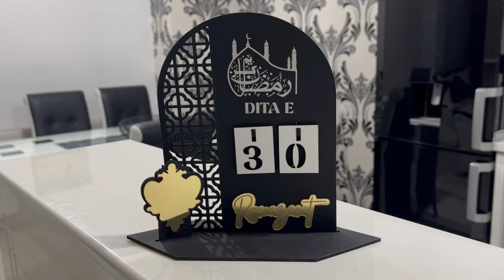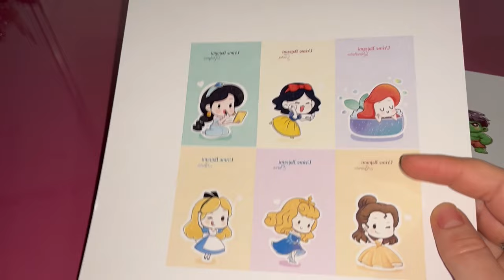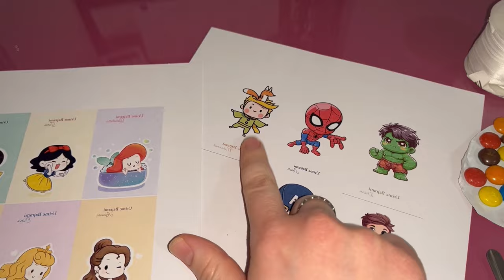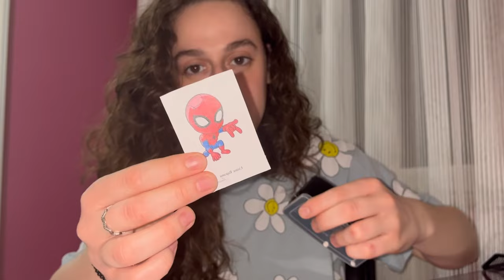RAMAZAN VLOG 30/30 - Bajrami, Dhuratat e Femijeve, Pres Floket, Embelsira, Vlog Shqip, Lejla Bilalli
Pershendetjee nga vlog-u i fundit i kesaj serie, shihemi ne seri te reja.
Shpresoj ju pelqen dhe Perhajr Bajrami :)